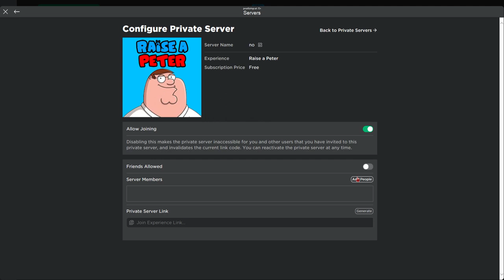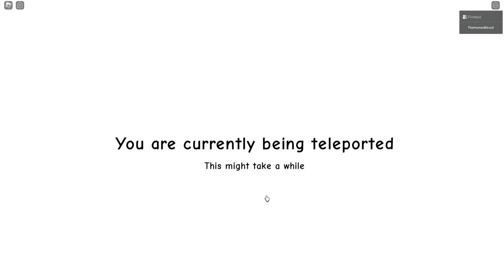Raise a peter with flint flont!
hey peter